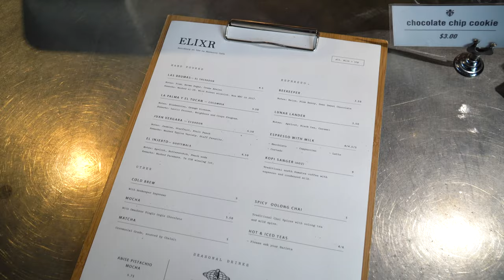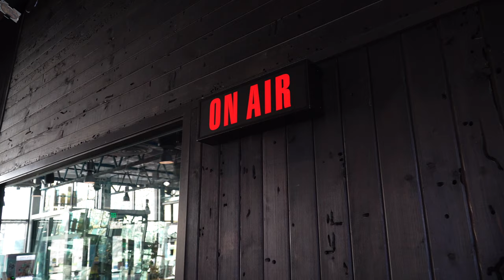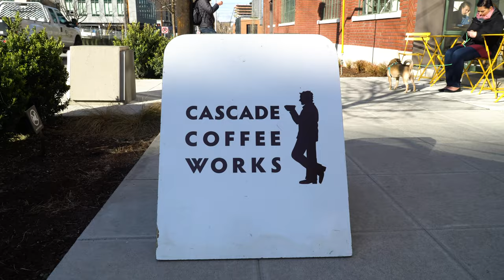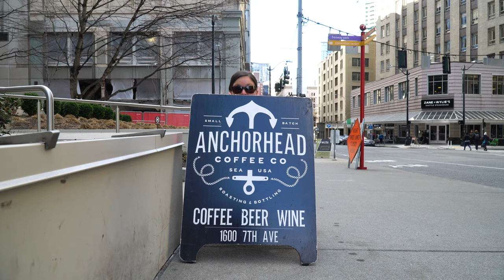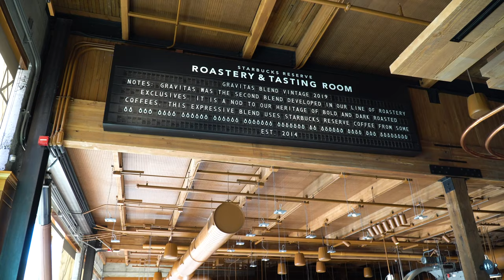Seattle Coffee Tour: Hidden gems, must-visit shops, & unique spaces!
One of our favorite things about Seattle is how easy it is to get an amazing cup of coffee! We have tried many coffee shops since moving here over 2.5 years ago and we decided to do a Seattle coffee tour with 5 of our favorite spots! From hidden gems to cool spaces to massive roasters, we had a blast going around town, trying specialty coffee drinks, and getting super caffeinated and goofy.

To see a larger list of some of our favorite shops, check out our 10 Must Visit Coffee Shops in Seattle blog